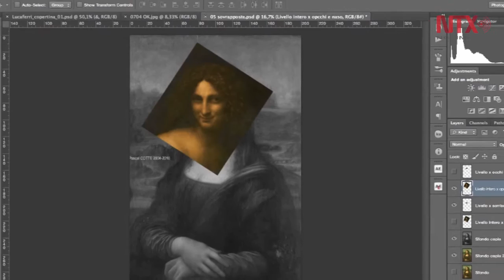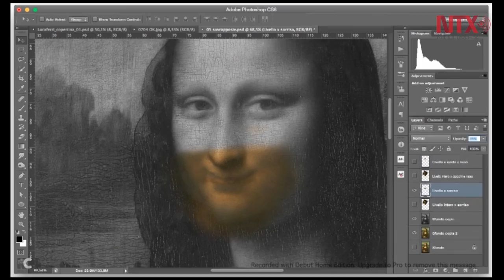Los modelos de Da Vinci para La Gioconda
La Gioconda o Mona Lisa, el célebre cuadro de Leonardo Da Vinci tuvo como modelo no solamente a Lisa Guerardini del Giocondo, sino también a Gian Giacomo Caprotti, conocido como "el Salai", esa es la tesis de Silvano Vicenti